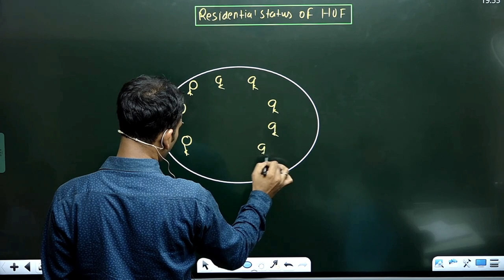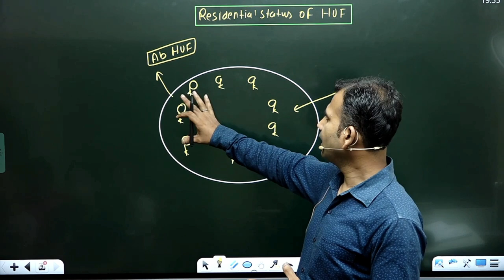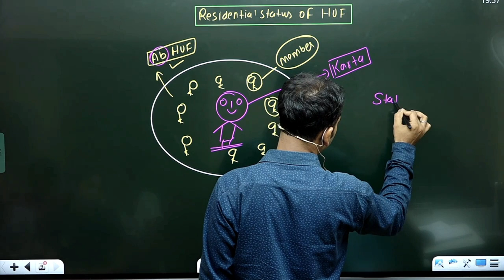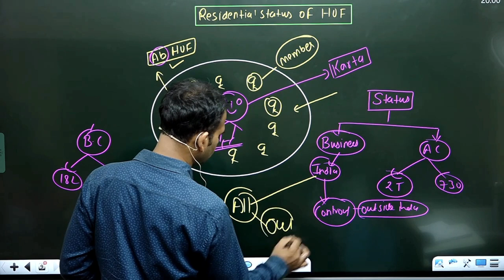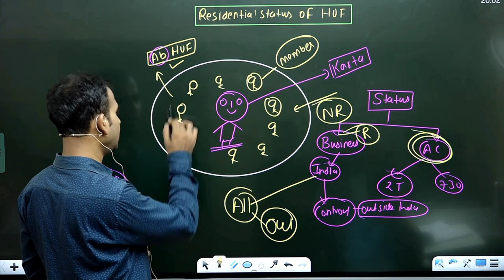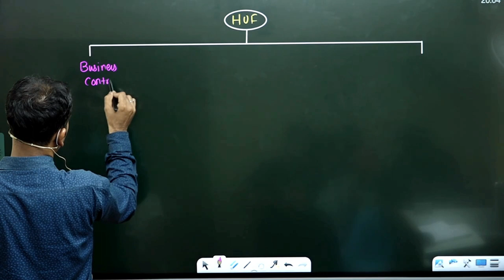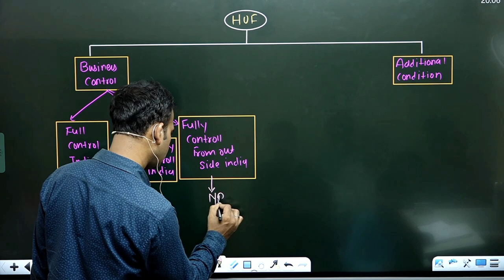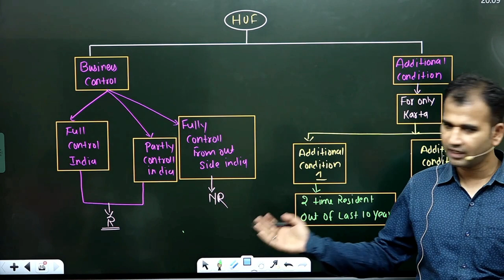income tax class for b.com | residential status of huf| part 4 | du | by anuj kumar singh